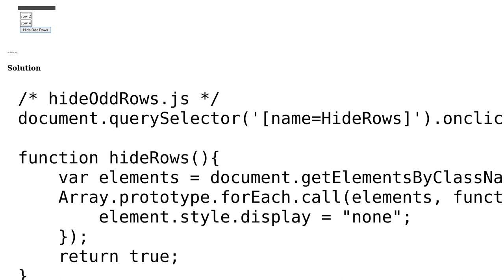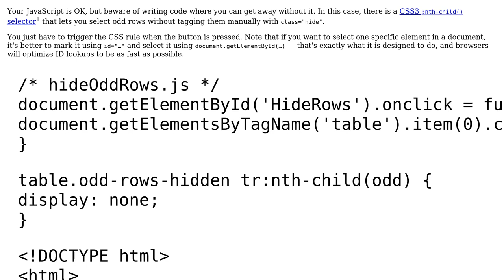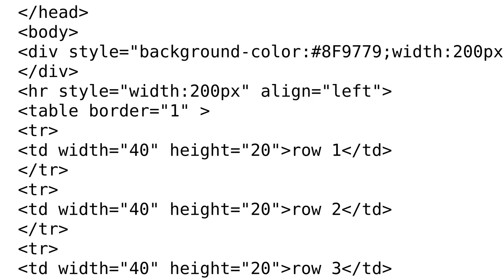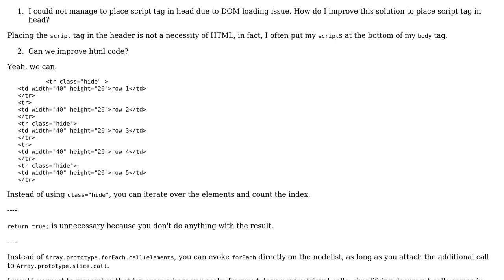Code Review: Hiding odd rows in a table on click event (2 Solutions!!)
Code Review: Hiding odd rows in a table on click event

With thanks & praise to God, and with thanks to the many people who have made this project possible! | Content (except music & images) licensed under CC BY-SA | Music | Images & others | With thanks to user Quill user overexchange user Jamal user 200_success and the Stack Exchange Network Trademarks are property of their respective owners. You are responsible for your own actions.